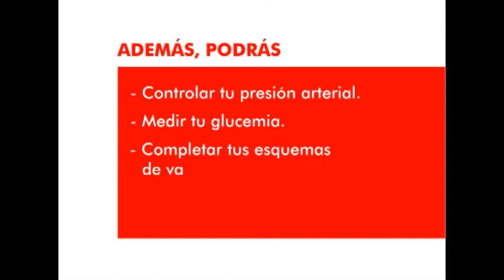Spot Donar Organos 2012 SALTA